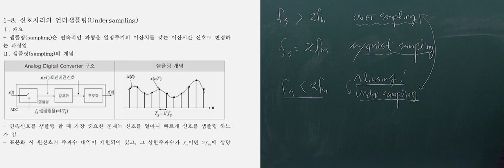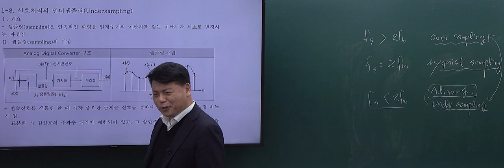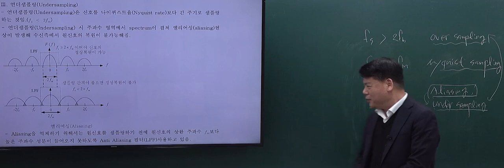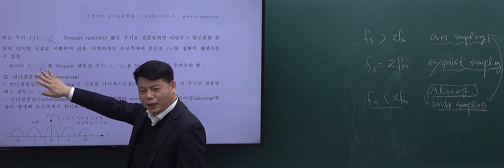2023년 제1회(129회) 정보통신기술사 핵심문제 해설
2023년 제1회(129회) 정보통신기술사 핵심문제 해설

Ucampus는 정보통신기술사, 건축전기설비기술사 취득 및 특성화고 공무원, 공기업(공사) 취업 및 9급/7급 기술직공무원 공채 전문 사이트 입니다.